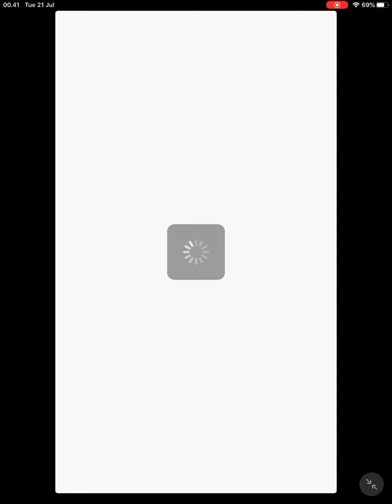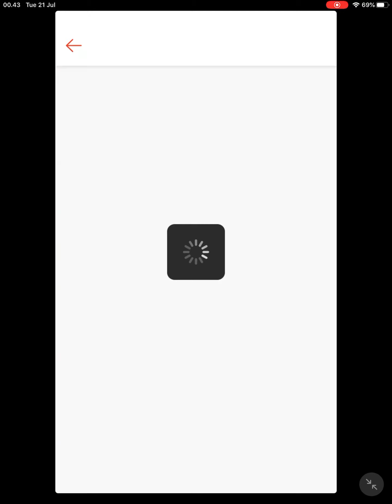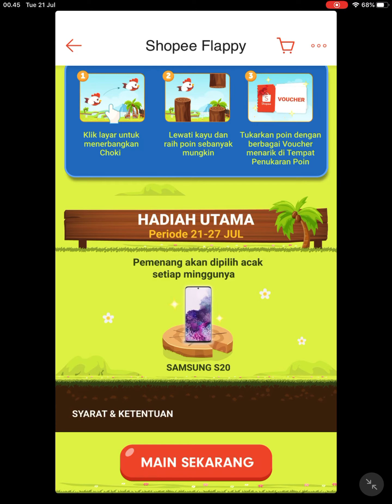Shopee Flappy - Cara Mendapatkan HP Gratis 2020 - Shopee Flappy Season 2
Hello Guys. di video kali ini, kita akan membahas tentang game Shopee Flappy yang sudah mengubah sistem untuk mendapatkan hadiah utamanya.